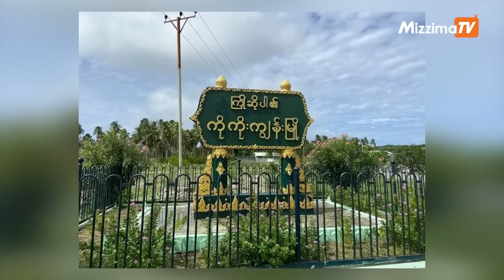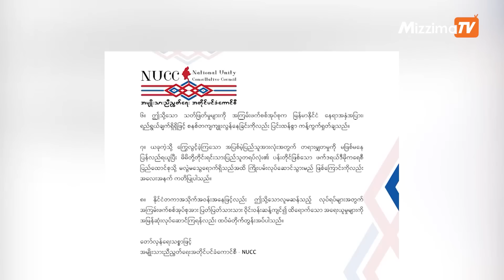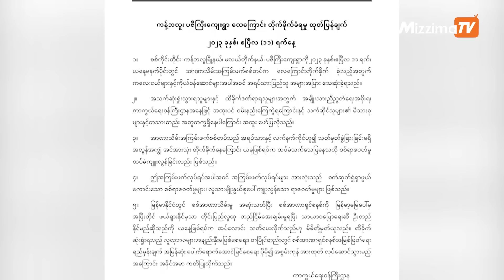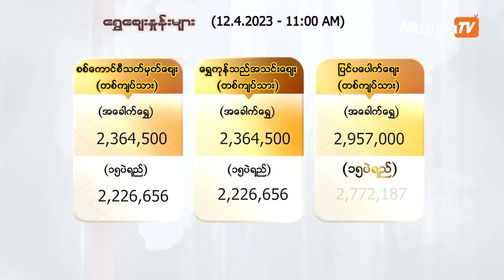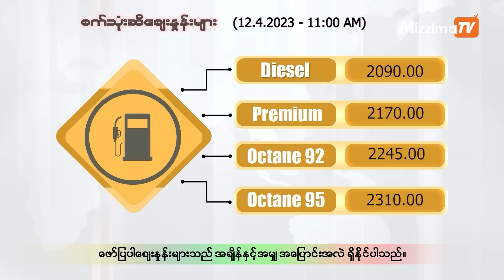ဧပြီလ (၁၂) ရက်၊ မွန်းတည့် ၁၂ နာရီ Mizzima News Hour မဇ္စျိမသတင်းအစီအစဥ်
01:05 -အစုလိုက်အပြုံလိုက် သေဆုံးရတဲ့ ပဇီကြီးရွာ လေကြောင်းတိုက်ခိုက်မှုမှာ  ကလေးတွေနဲ့ အမျိုးသမီးတွေအများဆုံးပါဝင်တဲ့သတင်း

02:33 - ကိုကိုးကျွန်းပေါ်မှာ စစ်ဘက်ဆိုင်ရာ အဆောက်အအုံတွေ ကူညီတည်ဆောက်နေတယ်ဆိုတဲ့ သတင်းတွေကို  တရုတ် ငင်းဆိုတဲ့သတင်း

06:07 - မန္တလေးမှာ  သင်္ကြန်မဏ္ဍပ်တွေကို  လုံခြုံရေးများစွာချပြီး ဆောက်လုပ်နေတဲ့သတင်း

07:01 - အကြမ်းဖက် စစ်ကောင်စီရဲ့  လူမဆန်တဲ့  စစ်အုပ်စုကို ပြတ်သားစွာ အရေးယူမှု အမြန်လုပ်ဆောင်ဖို့ ကမ္ဘာ့နိုင်ငံအသီးသီးကို  ထပ်မံတိုက်တွန်းတဲ့သတင်းအပါအဝင် တခြားအရေးကြီးသတင်းတွေနဲ့ စိတ်ဝင်စားဖွယ်သတင်းတွေကို တင်ဆက်ပေးသွားမှာပါ။